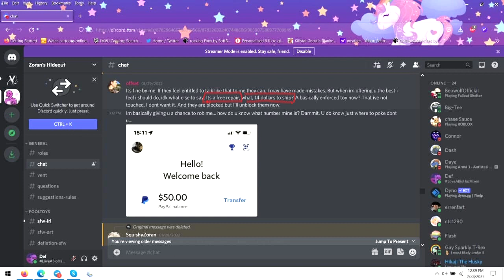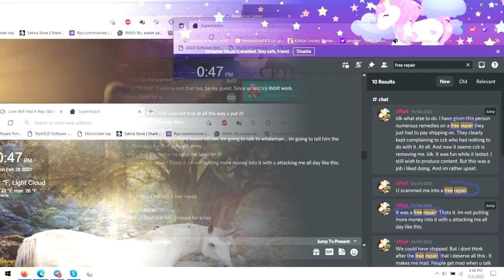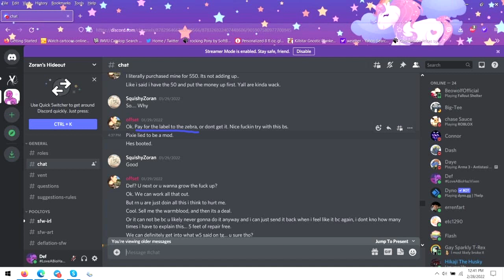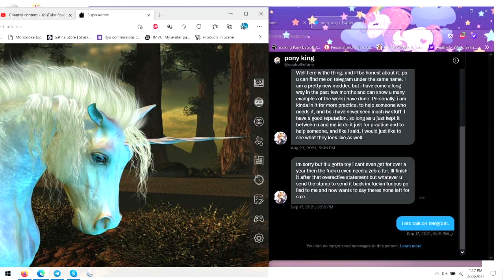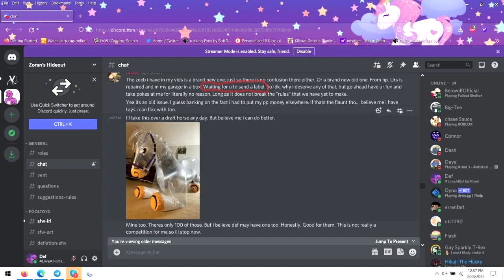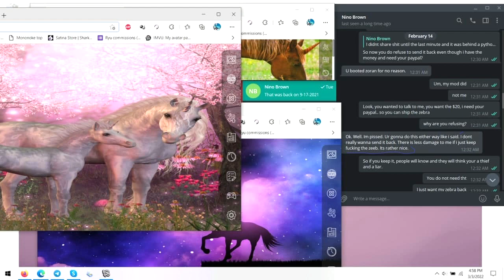Free Repair Part 2 of the trouble history of zeeb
That dance video is back in 2016 here on my channel, its an IW inflatable zebra, sadly nino has it and stole it. As this even took place in 2021 *read more below!*

Can we count how many times its agree upon that it was a free repair? Not a paid one?  Do you see how he says "its a free repair"  "last free repair i do"
"im allowed to have you pay shipping on a free repair" "it was a free repair"

Here is something "i apologize that i lost my sympathy for sending this back to u"
i like this one, from twitter "i am sorry but if you gottta toy i cant even get for over a year then the fuck u even need a zebra for"

you would refuse to give me your paypal so i could send you the $20, then when i do, in feb, you never withdrew it to mail the zebra back, a month passes into march and still nothing. I sent paypal all these screen shots, and you refuse to talk to me and refuse to talk to paypal,

In the end, you said and i quote "i don't really wanna send it back. There is less damage to me if i just keep the fucking zeeb. its rather nice."

YOU JUST KEEP IT! Dude, that is being a thief! Scamming!! And fraud! How hard is that to understand?! Its why no one trust you or wants to deal with you.

I sent you the money in feb but you refuse to withdraw it and mail the zebra back. That and when PayPal TRY to contact you, you REFUSE to talk to them and me! They emailed you but you refuse to talk to them.

 you had WEEKS to withdraw the money from your paypal and before you can say it, your paypal account was not frozen at that time, you were using it.

Who fault is that? Its YOURS!

That right there is stealing and being a thief. That is when paypal saw you as a scam and fraud.  You never intended to return the zebra and never will, i prove my case that you are a scammer, a thief, fraud.